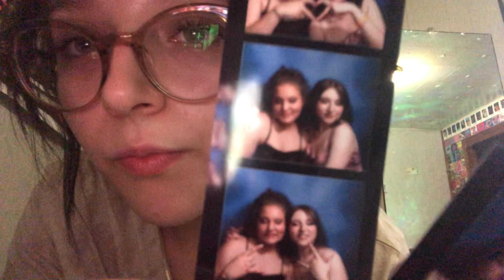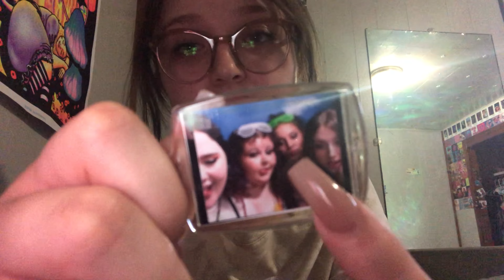junior prom transformation!!